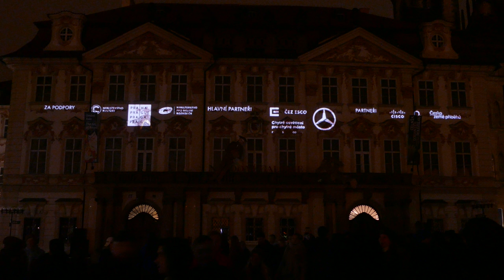Voice of Figures — Radugadesign | Signal Festival 2016 4K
Národní galerie v Praze – palác Kinských / Staroměstské náměstí, Praha
National Gallery in Prague – Kinský Palace / Old Town Square, Prague